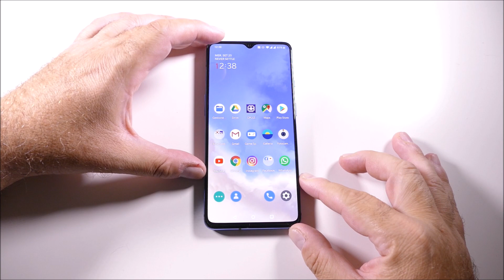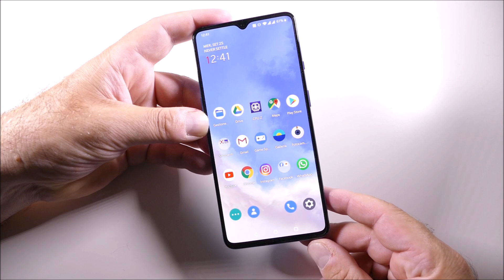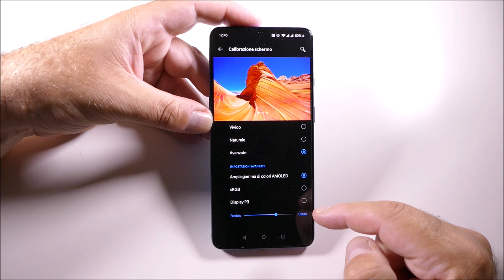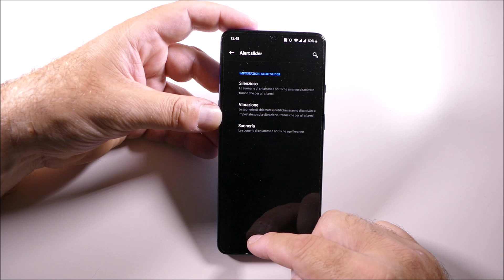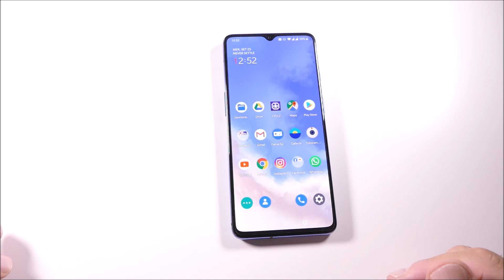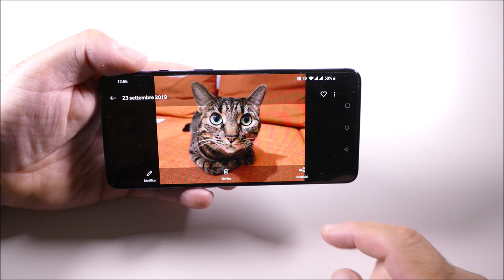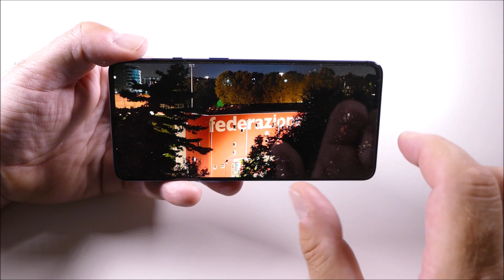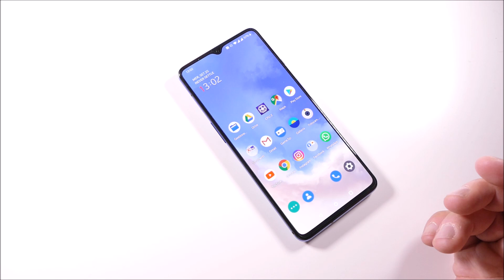ONEPLUS 7T - La recensione di Cellulare Magazine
In test OnePlus 7T. Lo smartphone si rinnova con un display con aggiornamento a 90Hz,  una tripla fotocamera e l'ultima evoluzione del top di gamma di Qualcomm, il potentissimo Snapdragon 855+. Bene anche l'autonomia, mancano purtroppo, espansione di memoria e jack audio da 3,5mm. Il prezzo, annunciato come particolarmente aggressivo, sarà comunicato dall'azienda nei prossimi giorni.